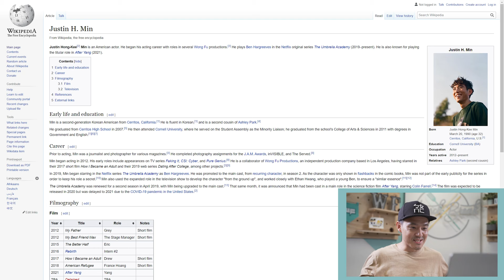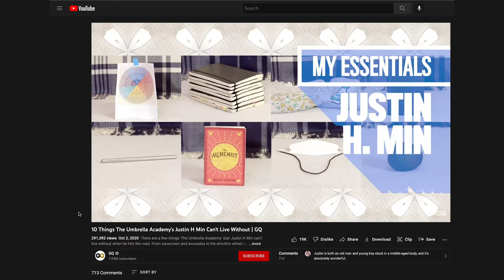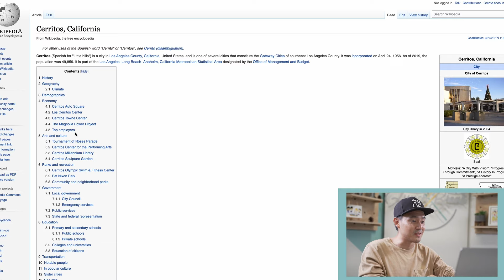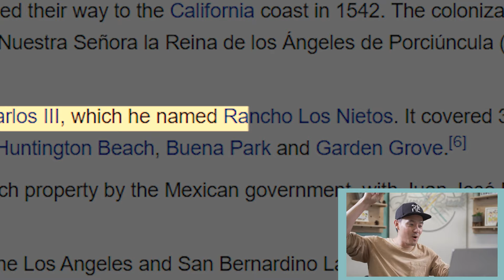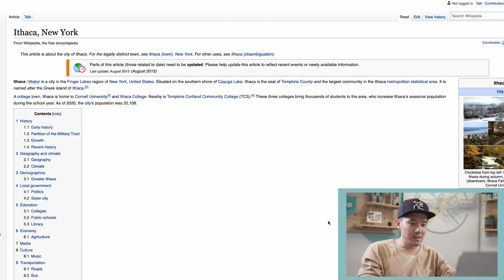Ranch in a Smoothie? | Behind the Boba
Philip takes you Behind the Boba and how he creates the special drink for Wong Fu's Netflix Youtube series "Spill the Boba Tea", a special show that highlights and uplifts Asian talent on Netflix's biggest shows!

Isaiah Kai Maylad